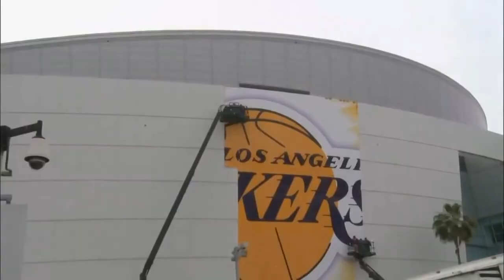THE BLACK MAMBA RISES [The Dark Knight Rises trailer]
Il est bientôt de retour... #24